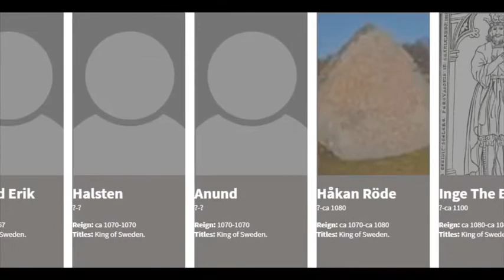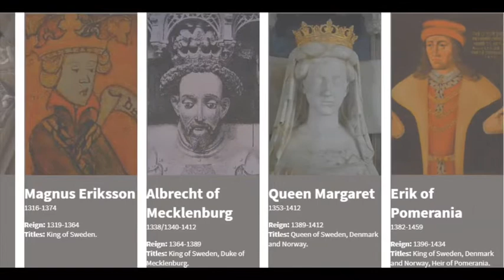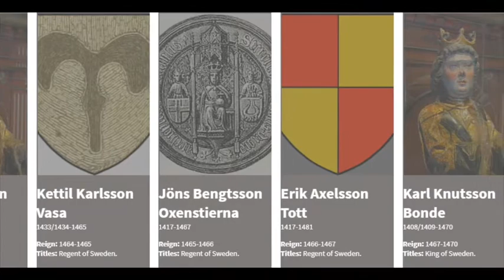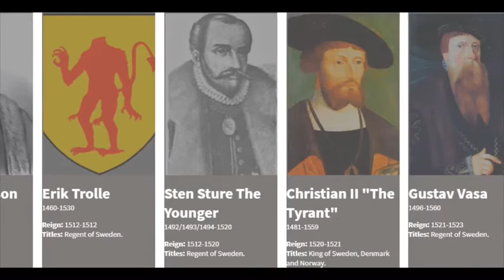Timeline of all the Rulers of Sweden (970-2020)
This video shows all rulers (Kings, Queens, Regents and one Jarl) of the united Sweden, from year 970 to today, year 2020 according to Wikipedia.